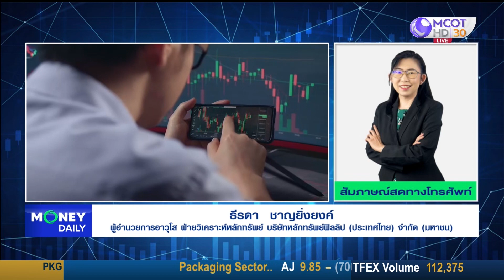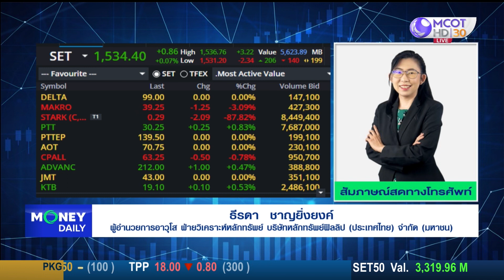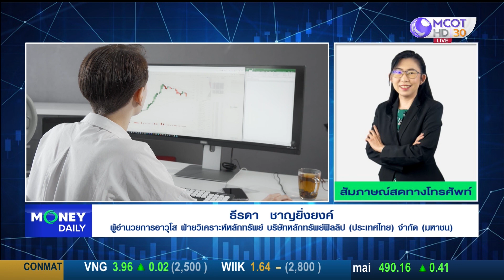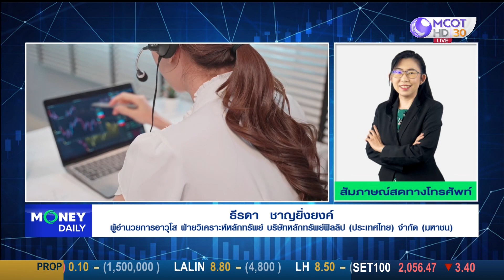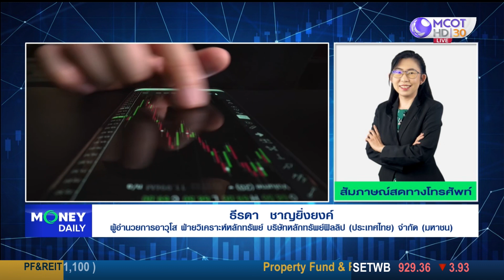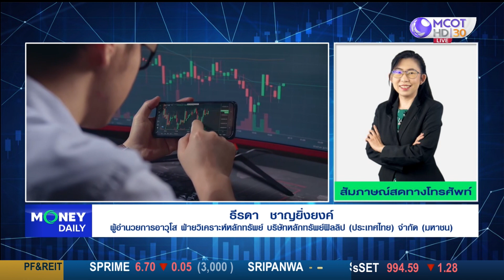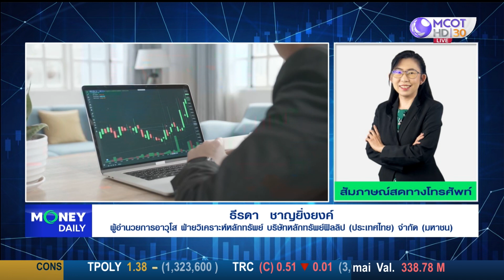หุ้นไทยมอง Sideway ออกข้าง รอความชัดเจนของปัจจัยในประเทศ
หุ้นไทยมอง Sideway ออกข้าง
รอความชัดเจนของปัจจัยในประเทศ